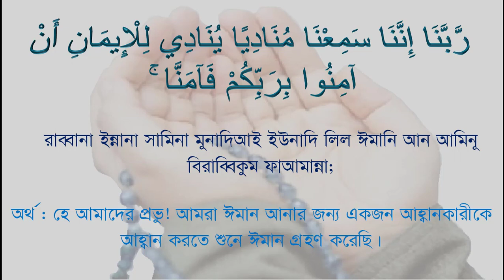রাব্বানা ইন্নানা সামিনা || ৪০ রাব্বানা দোয়া || rabbana innana samina || 40 rabbana dua Ep-09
প্রয়োজনীয় লিংক
বানান করে কুরআন শিখতে আমাদের Channel এর সাথে থাকুন।